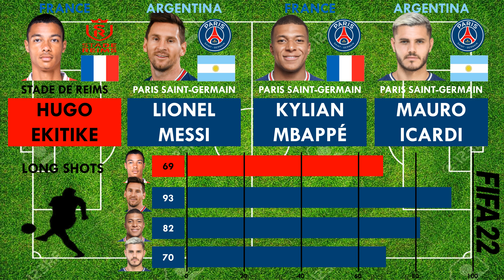Hugo Ekitike vs PSG Centre Forwards (Lionel Messi,Kylian Mbappé,Mauro Icardi) - FIFA 22 Comparison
Hugo Ekitike has made the move from Stade De Reims to Paris Saint-Germain on a Loan. Let's see how he compares against the existing Centre Forwards at Paris Saint-Germain. Watch this video for atrribute by attribute FIFA 22 comparison of the 4 players who can play at Centre Forwards for Paris Saint-Germain.

Hugo EkitikejoinsParis Saint-Germain